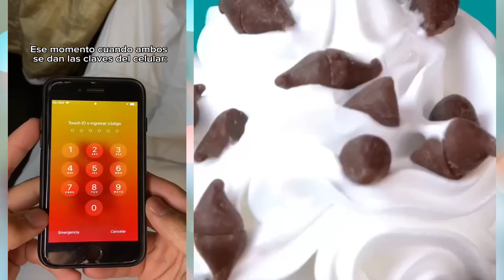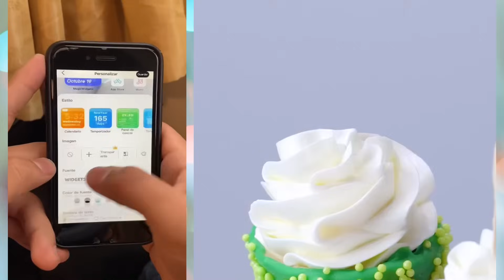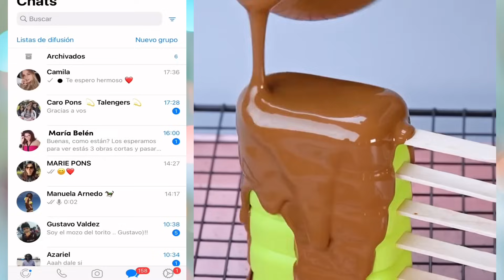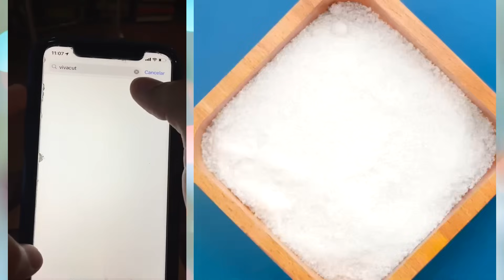✨ 1 hora De los Mejores Tiktoks de @Rubén Tuesta 😍 Storytime Con Pastel parte 6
✨ 1 hora De los Mejores Tiktoks de @Rubén Tuesta 😍 Storytime Con Pastel parte